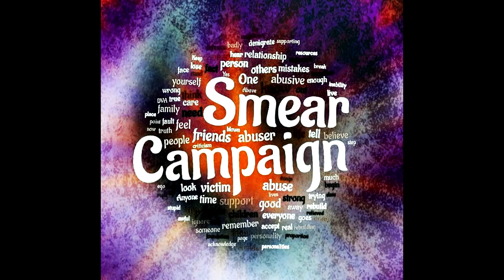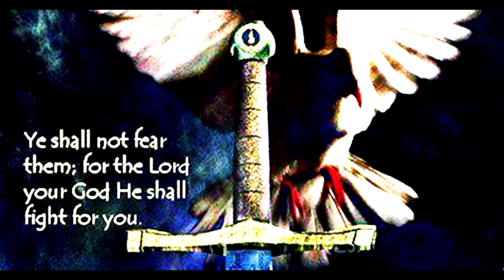The Satanic Narcissist World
The way prophecies are being fulfilled at an ever increasing pace, we need to walk in spirit, so that we walk with God and to be delivered from deceptions.